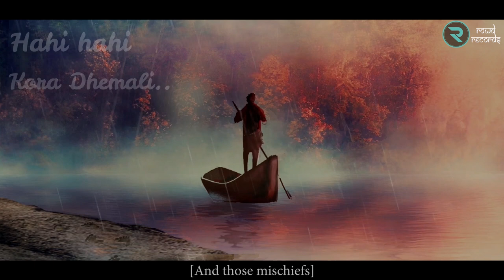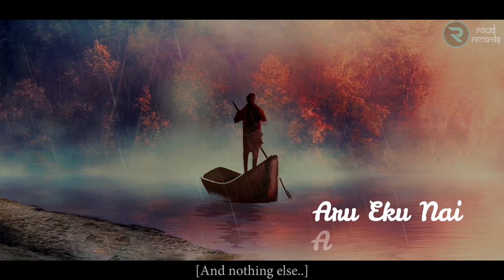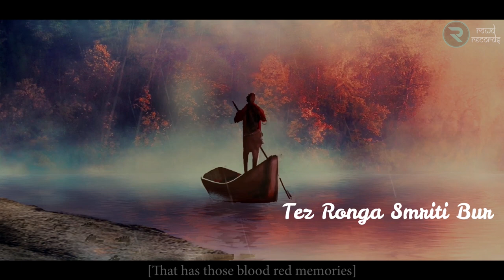EPAAHI GULAAP - Rupam Sarmah Baruah | (Official Lyrical Video)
This song is a song of reminiscence. Of those times of yore, the people of those times and everything else that has left an imprint somewhere deep within our hearts. Of the times when the laughs were innocent, the smiles were wider and evenings were about a burgundy sun and cartwheels on the courtyard grass.
 It’s about a person who follows a trail of memories left open by a blood red rose setting on a journey of reminiscence following the imprints of those times carved deep in his heart. But as he sets sail on the river of life he can never be sure if he’ll indeed go back to those times of joy or will be another lost traveler oaring frantically against the tide, struggling to remain relevant.
Because in the end it’s just us and the present, nothing else.

Song Credits -
SONG - EPAAHI GULAAP
SINGER AND COMPOSER - RUPAM SARMAH BARUAH
LYRICS - UDIPTA JYOTI
MUSIC PRODUCTION - UTTAM HAZARIKA AND RUPAM SARMAH BARUAH
GUITARS - UTTAM HAZARIKA
MUSIC ARRANGEMENT, MIXED AND MASTERED - UTTAM HAZARIKA
ALBUM ARTWORK - KAVYASHREE GOGOI
VIDEO ARTWORK – SUSHRUT SARMAH
VIDEO PRODUCTION – RISHAV BARUAH
POST PRODUCTION – TUSAR DEKA
RECORD LABEL - ROWD RECORDS

Stream

Epaahi Gulaap

Lyrics -

Epaahi gulaap
Ronga gulaap
Tez ronga smritibur
Uposi poraa.
Hahi hahi
Kora dhemali
Smriti aloxuaa
Atia kobita.

Poloxua monot
Roi jua khujbur
Bisari bisari bhatiyali
Paal tori tulu
Ubhotonir eti xur.
Epaahi gulaap
Ronga gulaap…

Jodi ketiaba
Xopun boronia
Sinaki sinaki akaxor e
Thikona hudhaa...
Paba janu porichoi
Robone tumaloi
Buoti noi?
Atia mathu moi
Byakul xomoi
Aru aku nai…

1. Rupam Sharmah Baruah
2. Sushrut Sarmah
3. Rishav Baruah
4. Uttam Hazarika
5. Kavyashree Gogoi
6. Udipta Jyoti
7. Tusar Deka